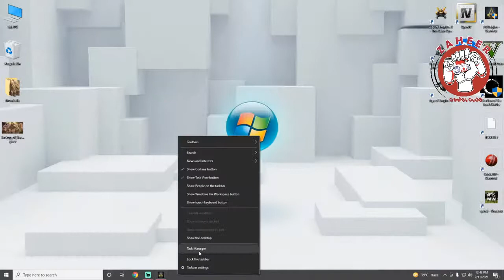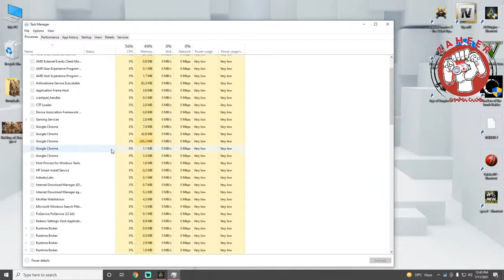ASSASINS CREED ORIGINS LIVE PLAY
NEW GAMES WITH PERFECT TYPE OF STORY IN LIKE REAL GRAPHICS
Advance Batting And Bowling
Takken 7 Game Play